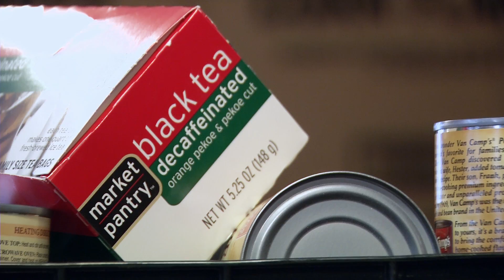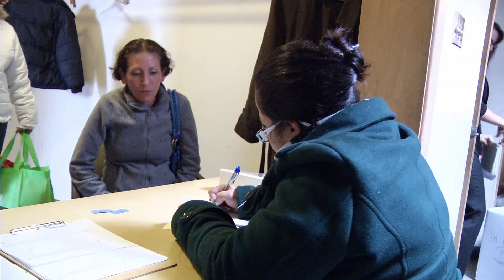County Executive Ike Leggett Visits Local Food Pantry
Economists say the economic downturn is letting up. But that's not
saying everyone is out of the woods yet. Takoma Park's, Regina Reese
has the story on how economic woes are affecting a local food pantry
and why now volunteers are calling out for support.  Montgomery County Executive, Ike Leggett takes a first hand look at the program.